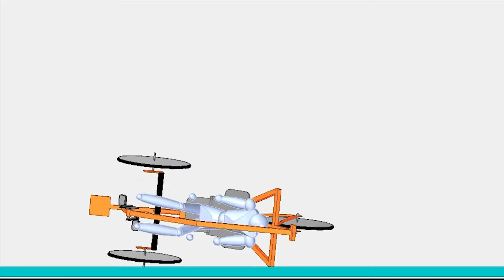Características jaula antivuelco VTH